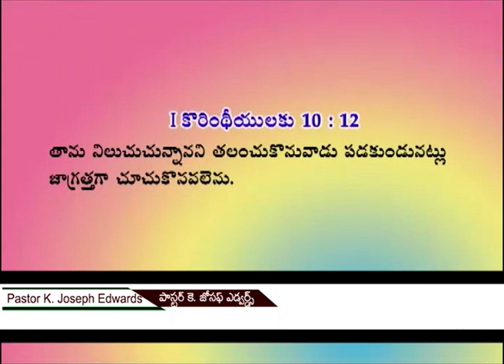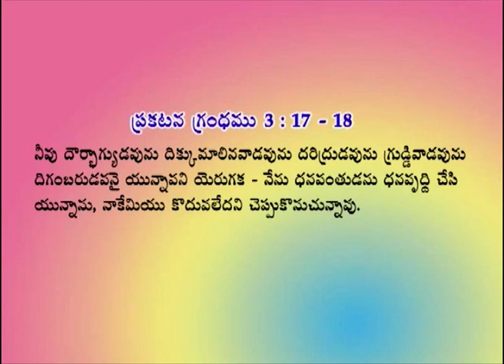దేవుడు మేల్కొలిపితే మోల్కొంటున్నామా ? | Telugu Christian Messages | Pastor Joseph Edwards